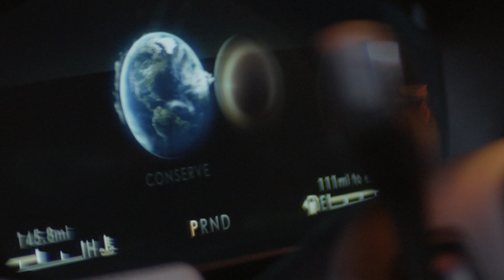Memorable Savings at Hempstead Lincoln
Get the best that Lincoln has to offer and receive memorable savings, all month long, at Hempstead Lincoln.